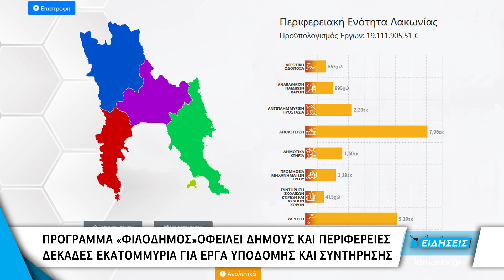Δείτε στο δελτίο ειδήσεων του ΙΟΝΙΑΝ - Δευτέρα 08 Απριλίου 2019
Μοιράζει χρήματα το πρόγραμμα Φιλόδημος σε δήμους και περιφέρειες. Αποχέτευση, ύδρευση, επισκευή σχολικών κτιρίων και παιδικών χαρών στις προτεραιότητες. Πως θα κατανεμηθούν τα ποσά ποιοι δήμοι παίρνουν τα περισσότερα.
Η Αστυνομία προειδοποιεί. Προσοχή στις τηλεφωνικές κλήσεις απατεώνων που ζητούν χρήματα για προσωπικές υποθέσεις. Ενημέρωση κυρίως σε ηλικιωμένους που αποτελούν εύκολο στόχο των επιτηδείων.
Με τηλεφωνικές κλήσεις και ιμέιλ θα ειδοποιούνται οι οφειλέτες στην εφορία ακόμη και για το ποσό των 500 ευρώ. Στόχος να μειωθούν τα χρέη προς το δημόσιο. Τι ισχύει για τη ρύθμιση των 120 δόσεων των οφειλετών .
Σε απόγνωση οι γονείς των μαθητών του πειραματικού δημοτικού σχολείου του πανεπιστημίου Πατρών. Πλημμύρισαν αίθουσες και καταστράφηκε εκπαιδευτικό υλικό από τις συνεχόμενες βροχοπτώσεις.
Άγνωστοι δράστες στο Αίγιο εισέβαλαν στο κατάστημα της ΔΕΗ με αυτοκίνητο, φόρτωσαν το χρηματοκιβώτιο και εξαφανίστηκαν, ενώ στην Πάτρα θρασύτατοι ληστές μπήκαν σε σπίτι ηλικιωμένων και με απειλή μαχαιριού τους αφαίρεσαν 250 ευρώ.